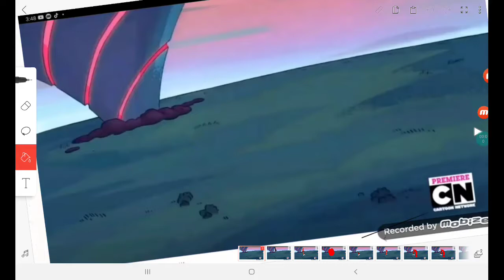other friends kitty wip 1